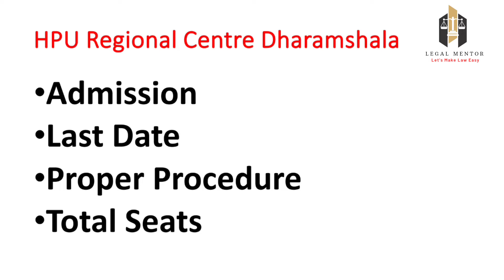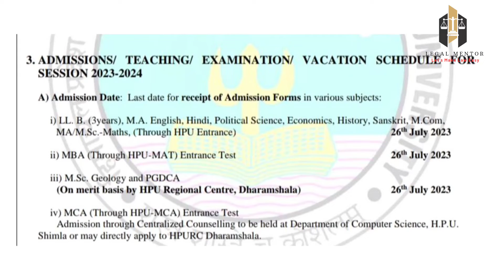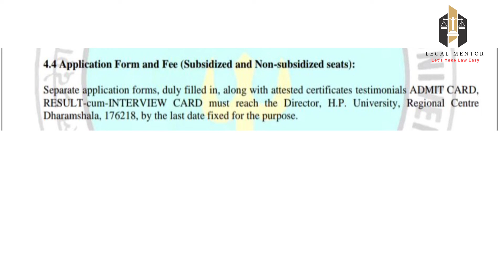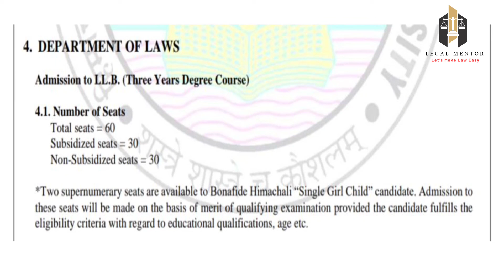HPU Regional Centre Dharamshala Admission 2023 || LLB Admission || Total Seats || Last Date to Apply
HPU Regional Centre Dharamshala Admission 2023
LLB Entrance Exam 2023
LLB Admission in Regional Centre Dharamshala 2023
Total Seats